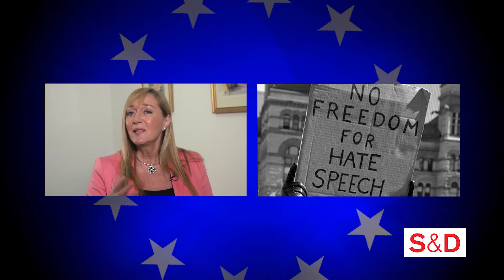Il-vjolenza domestika, fiżika, bil-kitba u verbali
Sfortunatament il-vjolenza domestika, fiżika, bil-kitba u verbali, għadha pjaga komuni fis-soċjetajiet madwar id-dinja. Kif nistgħu tassew neliminawha?